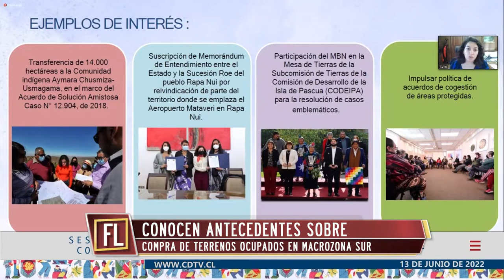Conocen antecedentes sobre compra de terrenos ocupados en Macrozona sur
La ministra de Bienes Nacionales, Javiera Toro, explicó a la comisión de Agricultura que han conversado con el ministerio de Desarrollo Social, la ejecución de mecanismos ágiles de compra.